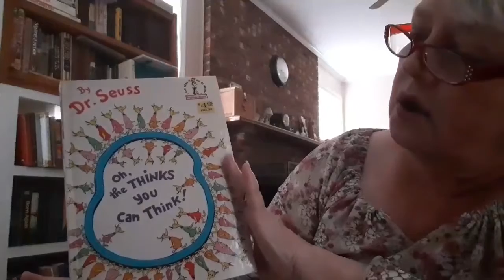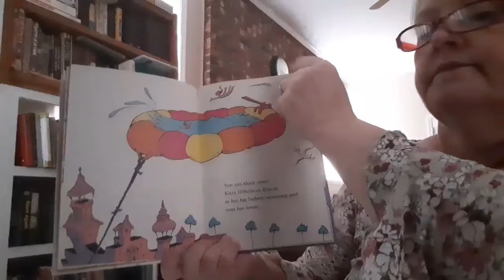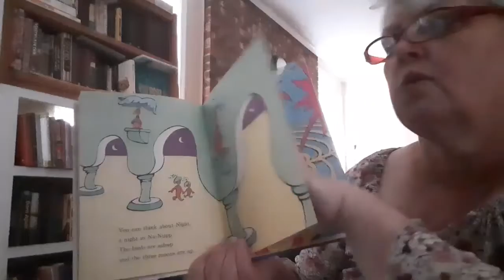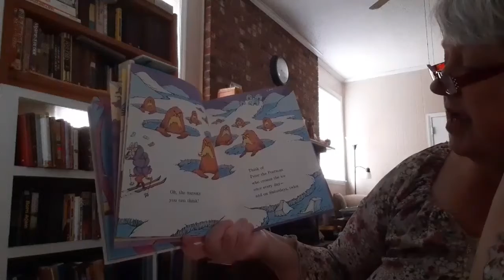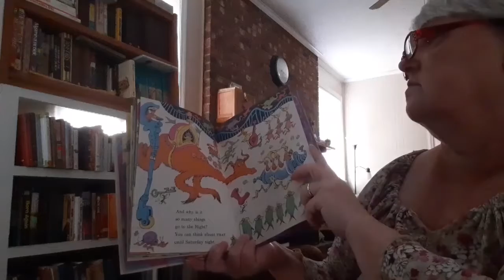Oh, the THINKS you Can Think! By Dr. Seuss